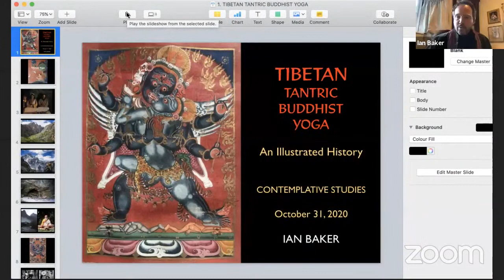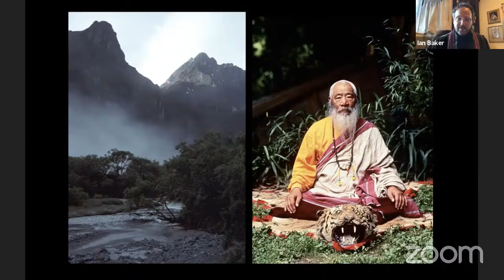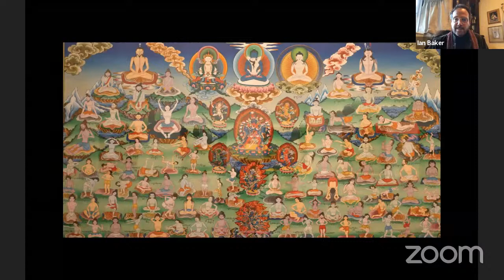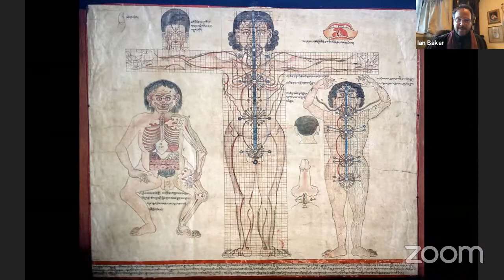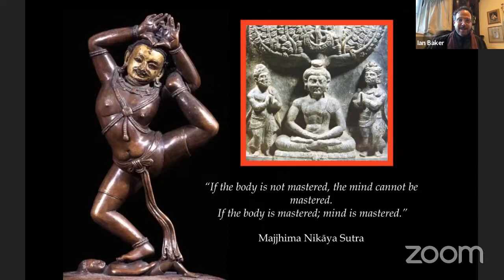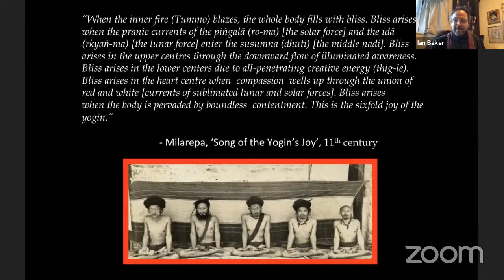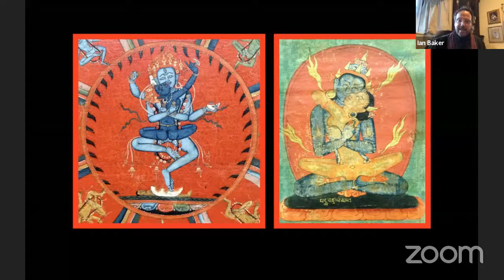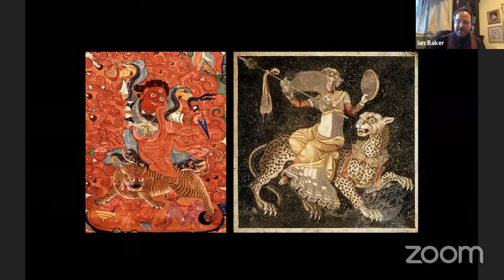Tibetan Yoga with Dr. Ian Baker | Tibetan Tantra Series | Contemplative Studies Immersion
The Contemplative Studies Program is honored to host Dr. Ian Baker for this lecture on Tibetan Yoga in our Tibetan Tantra Series.  Dr. Baker is a scholar, practitioner, and author of Tibetan Yoga. Other speakers in our series include Geshe Thupten Jinpa, Lama Tsultrim Allione, Robert Thurman, and Lama Glenn Mullin.

The Contemplative Studies Immersion is a rigorous, two-year, online certificate program and training in Tibetan Buddhist philosophy and meditation practice led by Dr. Miles Neale and integrating the latest developments in psychotherapy, neuroscience, and trauma research.

Dr. Miles Neale is a Buddhist psychotherapist in private practice, instructor at Weill Cornell Medical College, author of Gradual Awakening (Sounds True, 2018), and founder of the Gradual Path for inner and outer journeys. His forthcoming book is Return with Elixir: Pilgrimage of the Soul Through Death and Rebirth (Inner Traditions, 2024).